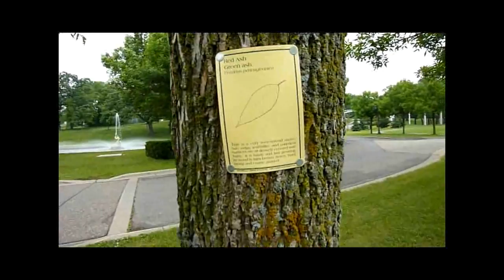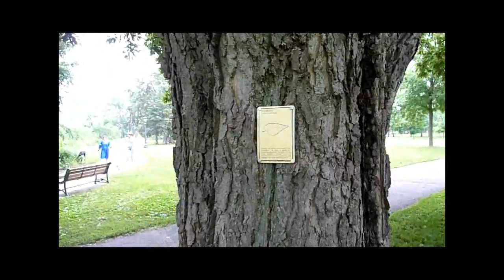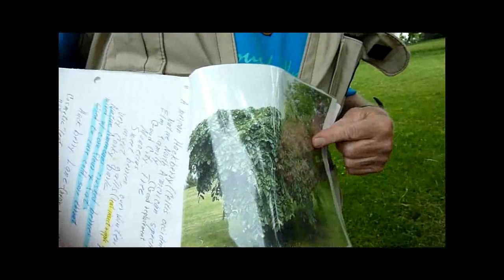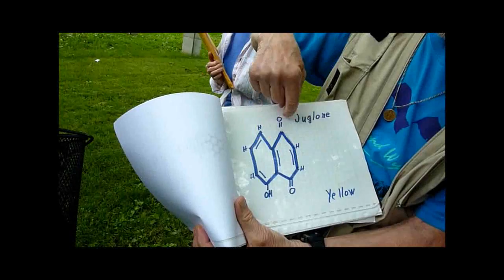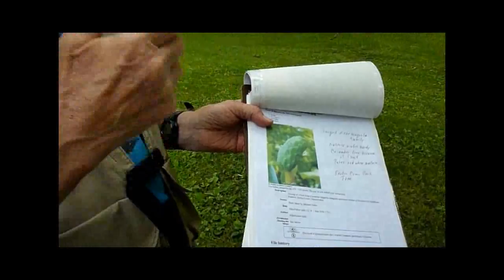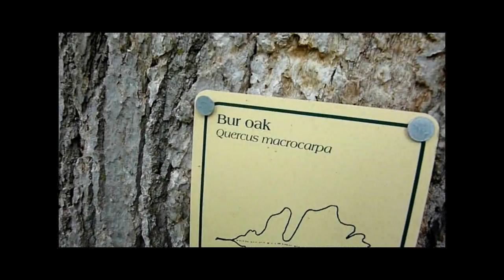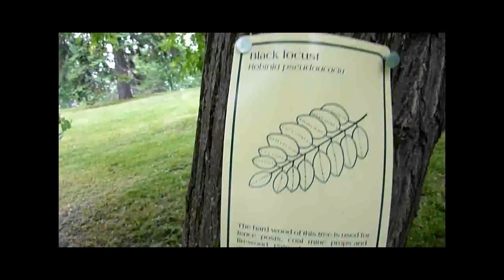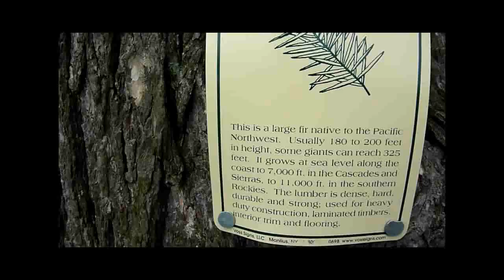Tree Treck at Como Park